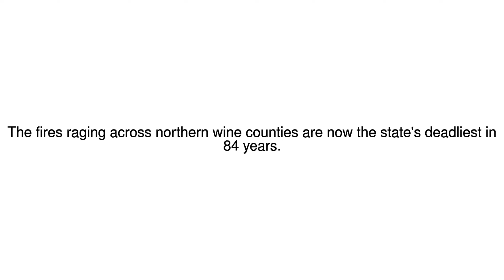News Update California wildfires: Death toll climbs to 31 13/10/17